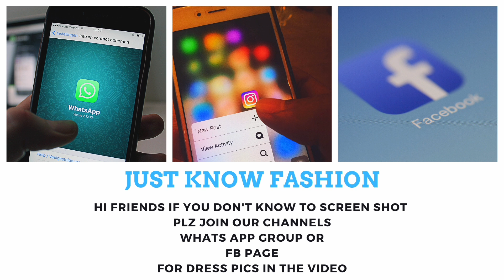𝗙𝗹𝗮𝘁 ₹𝟱𝟵𝟱 🌟[𝗖𝗿𝗼𝗽 𝗧𝗼𝗽𝘀, 𝗦𝗮𝗹𝘄𝗮𝗿𝘀]🌟𝗔𝗳𝘁𝗲𝗿 𝗣𝗼𝗻𝗴𝗮𝗹 𝗢𝗳𝗳𝗲𝗿 𝗔𝗿𝘂𝗻𝗮 𝗖𝗰𝗼𝗹𝗹𝗲𝗰𝘁𝗶𝗼𝗻 𝗦𝗼𝘄𝗰𝗮𝗿𝗽𝗲𝘁 @ 𝗝𝘂𝘀𝘁 𝗞𝗻𝗼𝘄 𝗙𝗮𝘀𝗵𝗶𝗼𝗻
Video Title - 𝗙𝗹𝗮𝘁 ₹𝟱𝟵𝟱 🌟[𝗖𝗿𝗼𝗽 𝗧𝗼𝗽𝘀, 𝗦𝗮𝗹𝘄𝗮𝗿𝘀]🌟𝗔𝗳𝘁𝗲𝗿 𝗣𝗼𝗻𝗴𝗮𝗹 𝗢𝗳𝗳𝗲𝗿 𝗔𝗿𝘂𝗻𝗮 𝗖𝗰𝗼𝗹𝗹𝗲𝗰𝘁𝗶𝗼𝗻 𝗦𝗼𝘄𝗰𝗮𝗿𝗽𝗲𝘁 @ 𝗝𝘂𝘀𝘁 𝗞𝗻𝗼𝘄 𝗙𝗮𝘀𝗵𝗶𝗼𝗻
In This Video, I'm helping the subscribers & viewers by showing them the various latest collections of dresses & women fashion.

If You Want To Appreciate My Effort & Work Please

Follow Insta For Spl Collections & Offers Which is not Shown In Video 🙏

For Dress Pictures Shown In The Video Join The Whats App Group 💥

📍Shop Name : ARUNA COLLECTION

💥Address : No.349 Mint Street, Shop No.5,
                       Renuka Pride Complex,
                       Sowcarpet,
                       Chennai - 600079.

Aruna Collection

They Sell Celebrity Style Salwars, Anarkali, Masakali,
Umberella Cut Salwars, Long Gown, Long Frocks, Indo Western Dresses, Peplum Dresses, Palazzo Sets, Readymade salwar suits, Readymade lehengas, Crop Tops, Half Saree Type Lehengas & Semi Stitched Lehengas Aruna Collection Deals With Wholesale, Retail & Online Shopping.

🎥 𝗙𝗼𝗿 𝗧𝗮𝗸𝗶𝗻𝗴 𝗩𝗶𝗱𝗲𝗼𝘀
𝗣𝗹𝗲𝗮𝘀𝗲 𝗖𝗮𝗹𝗹 𝗢𝗿 𝗪𝗵𝗮𝘁𝘀 𝗔𝗽𝗽
𝗧𝗲𝗹𝗲𝗴𝗿𝗮𝗺 𝗜'𝗱 - Hello Friends, ▶️𝑭𝒐𝒓 𝑽𝒊𝒅𝒆𝒐 𝑵𝒐𝒕𝒊𝒇𝒊𝒄𝒂𝒕𝒊𝒐𝒏𝒔 & 𝑴𝒐𝒓𝒆 𝑬𝒙𝒊𝒕𝒊𝒏𝒈 💥𝑶𝒇𝒇𝒆𝒓𝒔💥 𝑱𝒐𝒊𝒏 𝑻𝒉𝒆 𝑮𝒓𝒐𝒖𝒑. 𝑻𝒉𝒂𝒏𝒌 𝒀𝒐𝒖 𝑨𝒍𝒍🙏